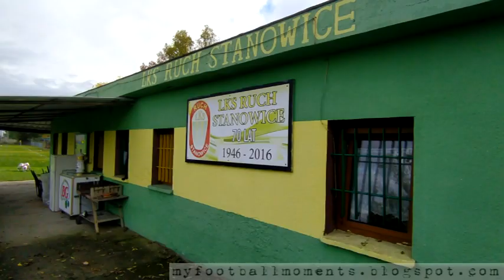Ruch Stanowice - Unia Racibórz 28.10.2023 (4-2) 6-Poziom